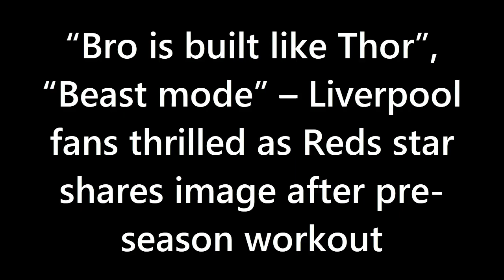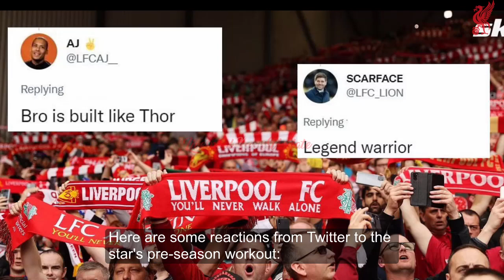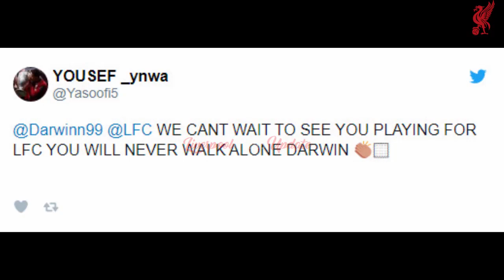“BUILT LIKE THOR”, “BEAST MODE” ❗ Fans thrilled as Reds star shares image after pre-season workout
New Liverpool star Darwin Nunez has shared a picture of himself working out in pre-season, enthusing Reds fans.

Nunez, 22, has joined the Reds as one of Europe's most coveted strikers following a phenomenal last season at Benfica.

The Uruguayan forward managed 34 goals in 41 appearances for the Primeira Liga side. He has become the Reds' most expensive signing ever, arriving in a £85 million deal.

Nunez is currently enjoying the off-season ahead of linking up with his new teammates for pre-season and has released a picture of himself working out..